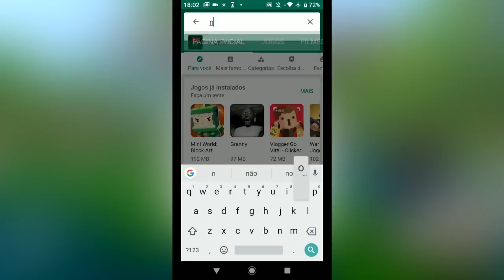INVADI O MUNDO DO INSCRITO E ELE ME EXPULSOU ! MINECRAFT POCKET EDITION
Invadi o mundo de um inscrito e ele era um hater, e olha o que aconteceu...

Você reconhece esse conteúdo como canal cahcildis,  gacha life mini movie, gacha life, gacha studio e gacha verse.